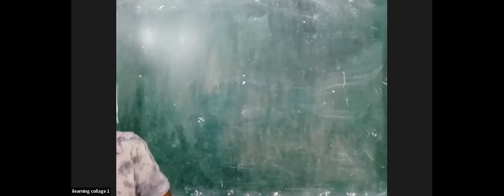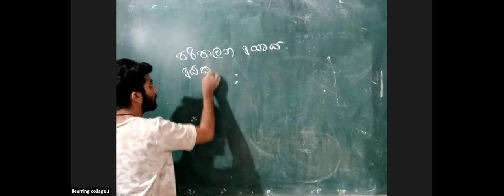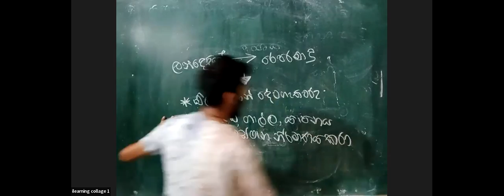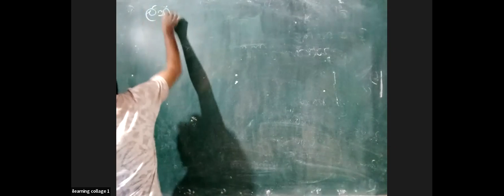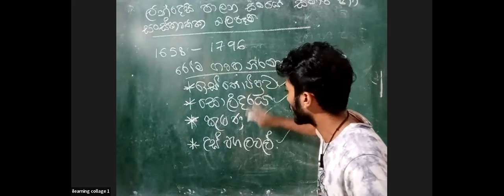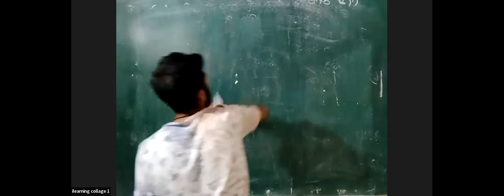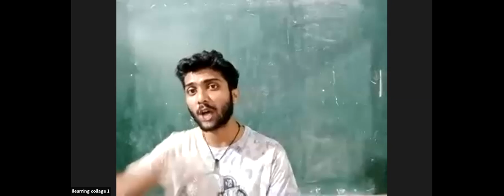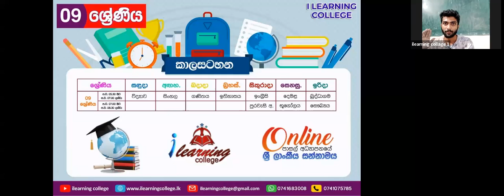9 ශ්‍රේණිය ඉතිහාසය අමත​ර පන්තිය Mar 8, 2022